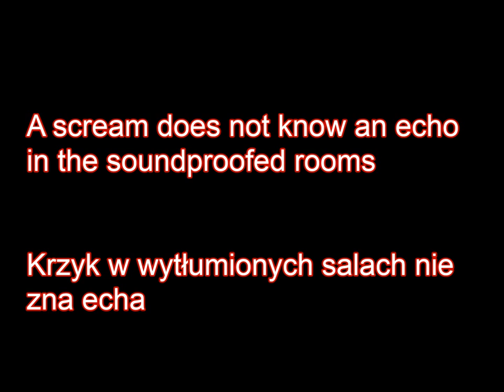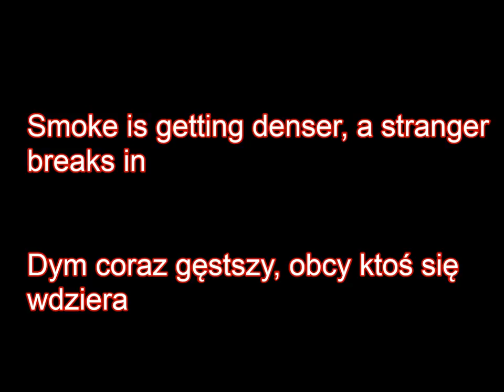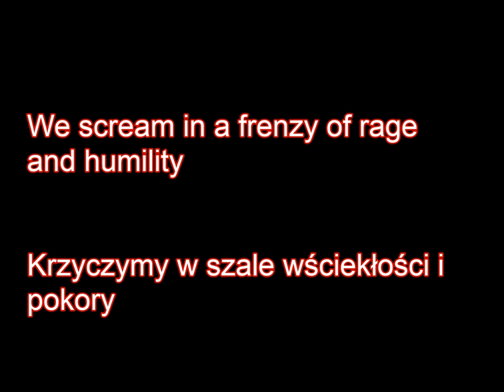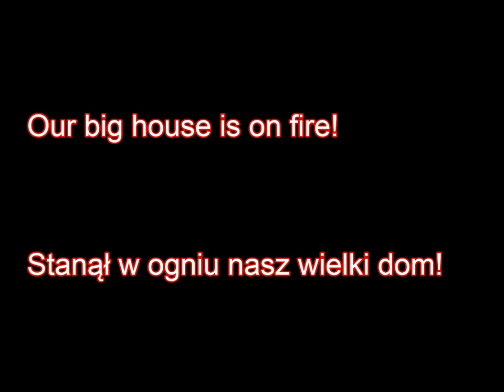Gintrowski (sł.Kaczmarski) - A my nie chcemy uciekać stąd (English and Polish Lyrics)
Written by Jacek Kaczmarski, performed by Przemysław Gintrowski  - A my nie chcemy uciekać stąd ('We don't want to run away from here')

"On 1 November 1980, a fire broke out at the Górna Grupa Psychiatric Hospital. 55 patients died and 26 were injured. It was the deadliest hospital fire and one of the most tragic fires to have occurred in Polish history. This event inspired the Polish poet and songwriter Jacek Kaczmarski to write the song "A my nie chcemy uciekać stąd" (en: "And we don't want to run away from here")."

Some people interpret the song as an analogy of the political situation in Poland, during the 80s.

- P. furiosus